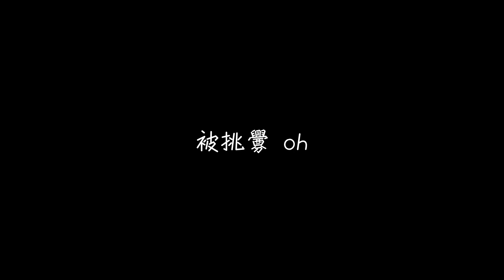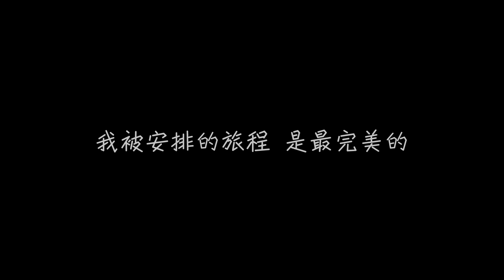李佳歡 Kar Fun - 開放世界 Journey【我被安排的旅程，是最完美的】[ 歌詞 ]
♫ 追踪我的 Instagram！

▼李佳歡 - 開放世界 [ 歌詞 ]▼

作詞：嚴云農
作曲：游政豪

只是天黑而已 還 不用喊救命
只是迷路而已 還 沒必要擔心
逆行的水星
帶我到哪裡 HA～

原本想去看海 卻 闖進了森林

所有旅行
所謂的目的地 忽遠又近
我的野性
在開放世界裡 被挑釁 OH～

只是懸崖而已 我 可以跨過去
只是逆光而已 我 會看見風景
越髒的泥濘
越留下足印 HA～

所有旅行
都是在起點裡 尋找結局
我的野心
在開放世界裡 未決定 OH～

預期會有暴雨 卻 一路都天晴
我被安排的旅程 是最完美的